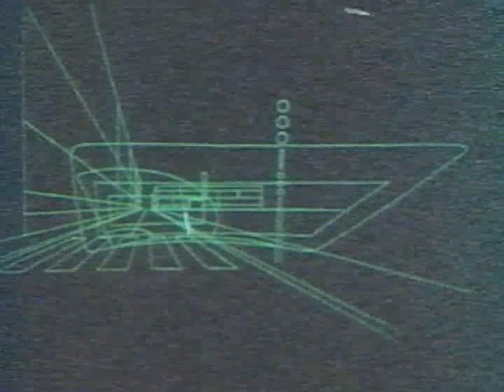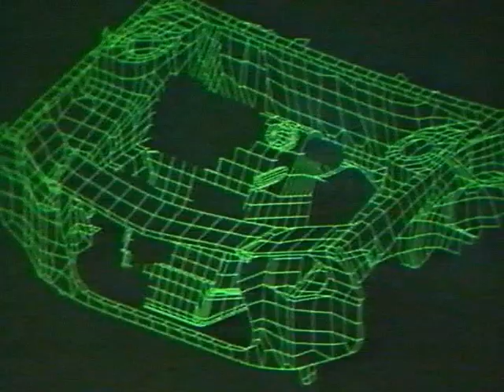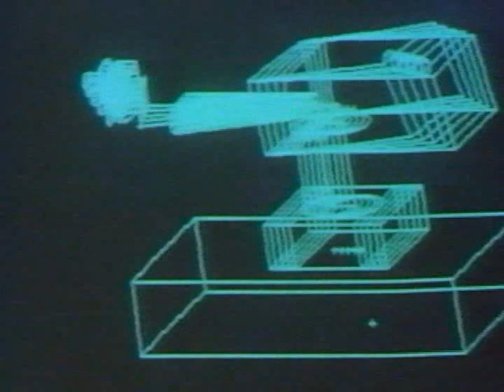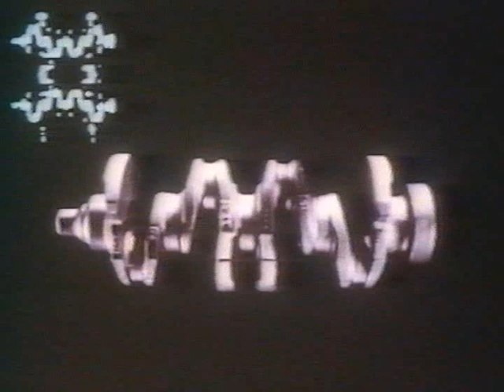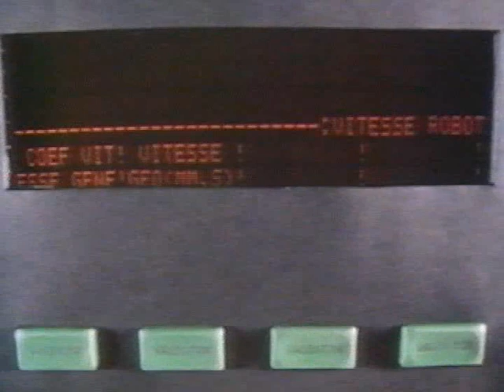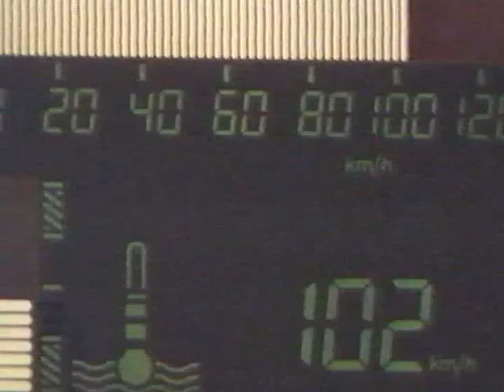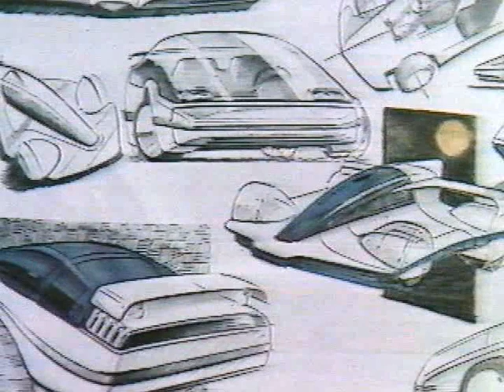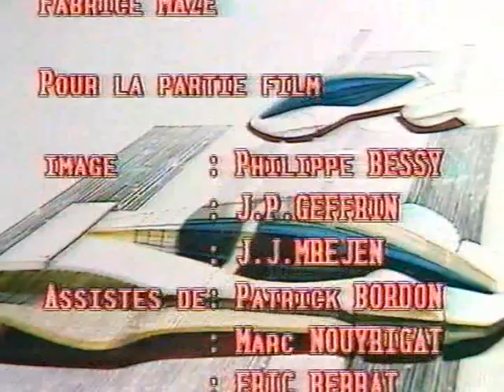reportage sur les automates dans l'automobile